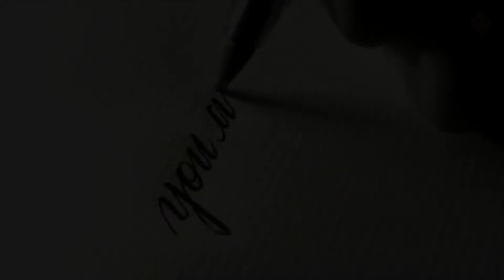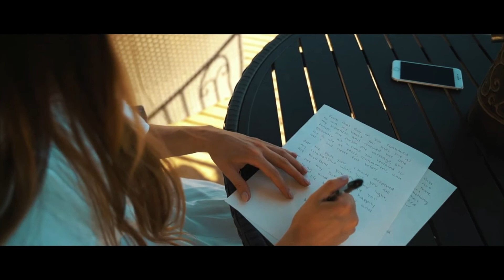CHANGE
Our decisions has power to change our lives.